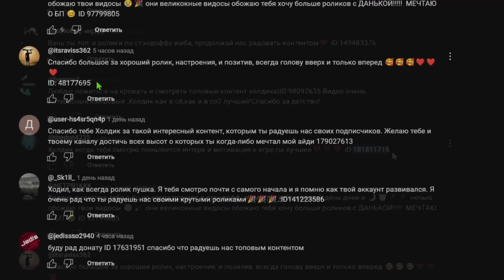ХОЛДИК НЕАДЕКВАТ🤯 ИЗБИЛ БРАТА ЗА СЛИТУЮ КАТКУ В STANDOFF 2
СКАЧАТЬ HASSLE ONLINE НА ТЕЛЕФОН:
✨Заходи на 15-сервер в игре!